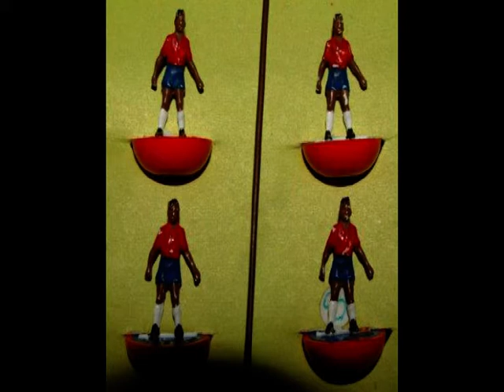DIRTY WAR IN MINIATURE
ALL NATIONALS TEAMS SUBBUTEO
IN THE WORLD
CES-COM